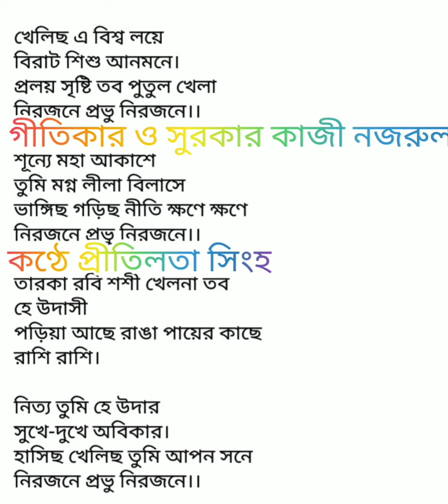KHELICHO E BISWA LOYE - LYRICS ।। খেলিছো এ বিশ্ব লয়ে - লিরিক্স @ PRITILATA SINGHA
খেলিছো এ বিশ্ব লয়ে গানটির গীতিকার ও সুরকার কাজী নজরুল ইসলাম। কণ্ঠে প্রীতিলতা সিংহ।
@ Pritilata Singha